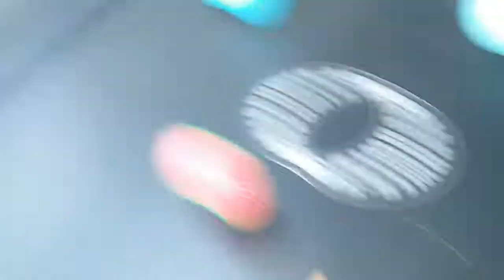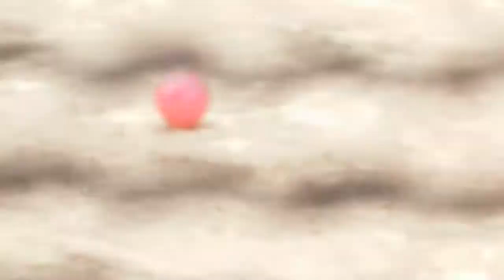SuperR: jr trampoline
Hey pls can we hit 1like that is so hard to hit its so much!